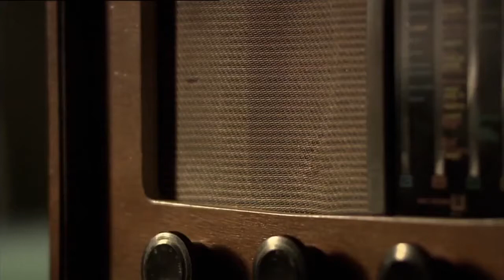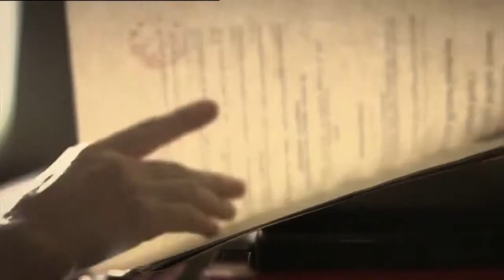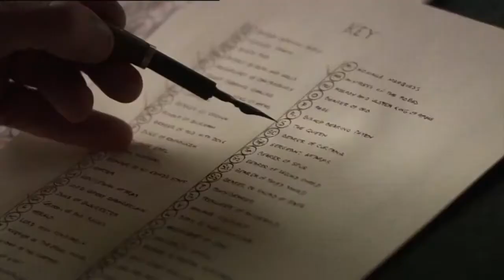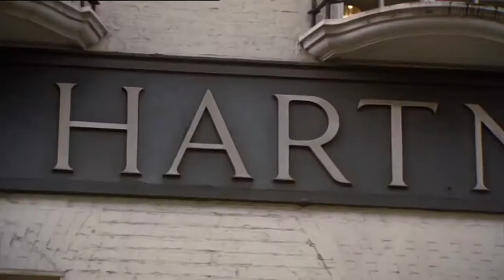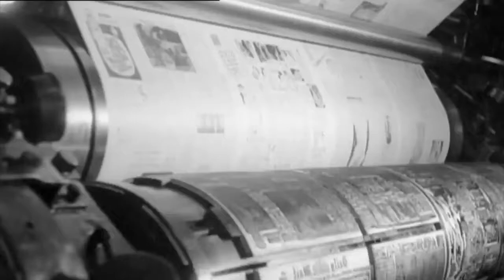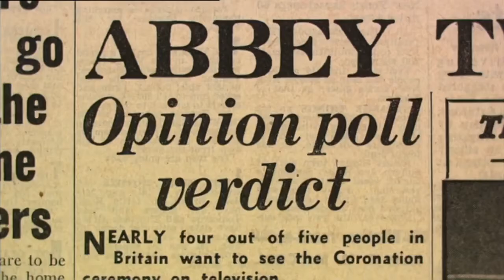The Queen's Coronation Behind Closed Doors Royal Family Documentary Crime Documentary Channel